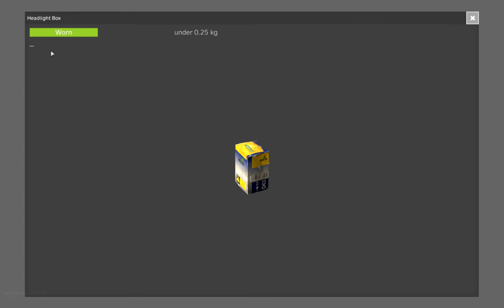Let's Revisit Together dayz feat. M4cGyv3r #104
Es ist schon wieder etwas her, dass wir das letzte mal etwas Dayz gezockt haben. Wir haben uns noch mal zusammen getan um zu sehen, was sich seit dem letzten Besuch so geändert hat.